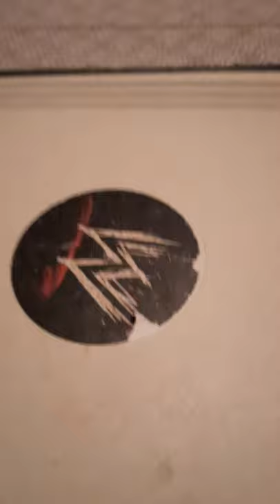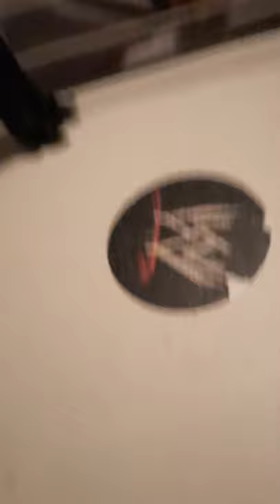Hardcore New Year